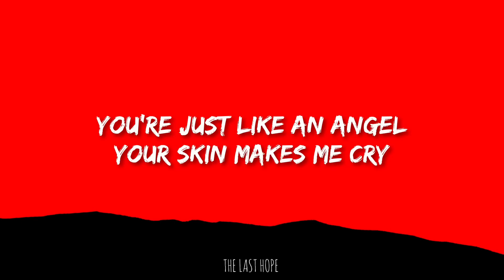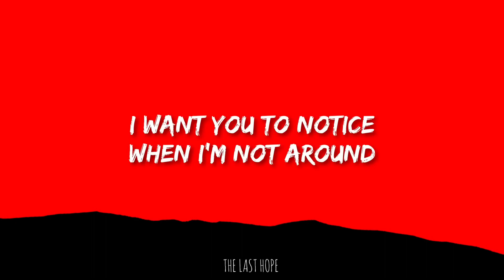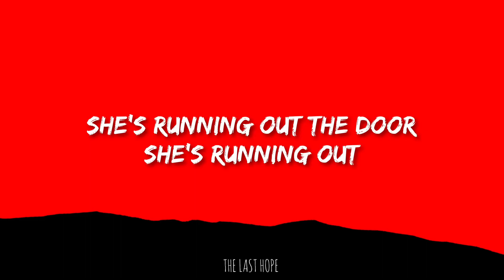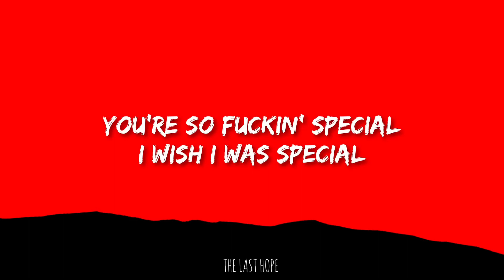Radiohead - Creep (Lyrics)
[Chorus]
Oh, oh

[Bridge]
Run

Radiohead Creep Rocket GOG
Guardians Of Galaxy Creep Rocket
Rocket listening Radiohead Creep
Creep Lyrics

slowed mixes.